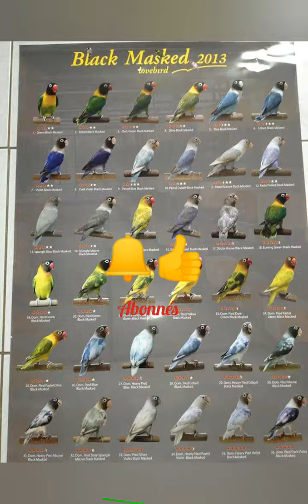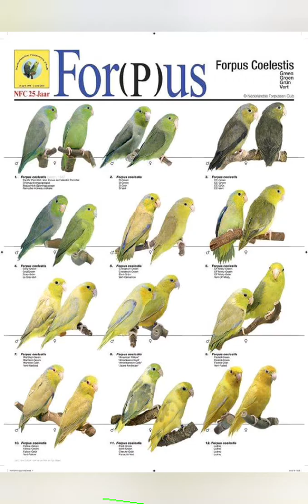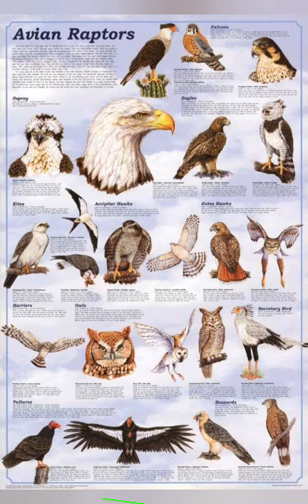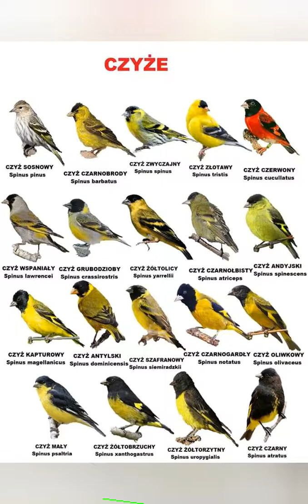عالم طيور وأنواع طيور الببغاء سبحان الخالق حمد الله على نعمة حياة